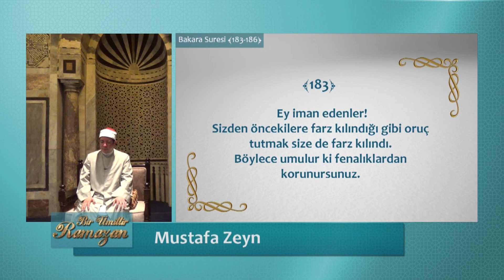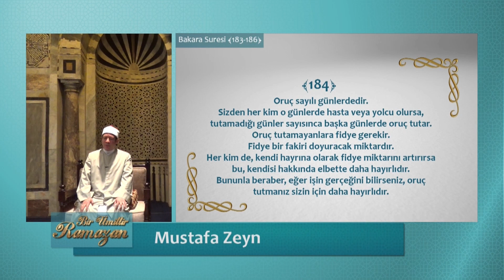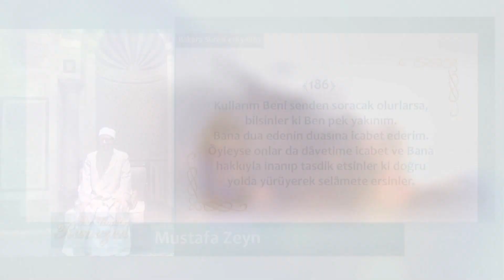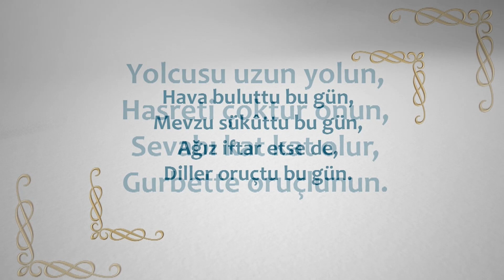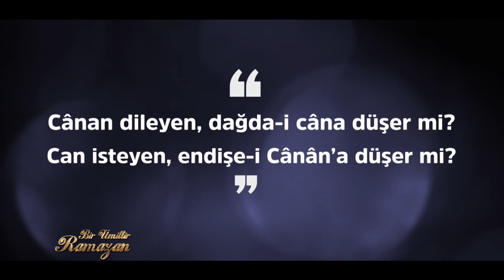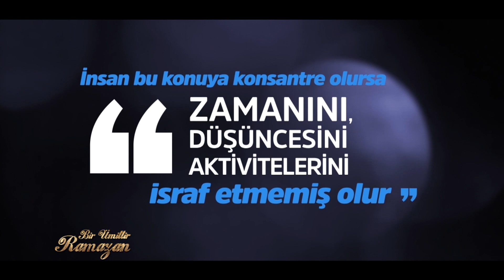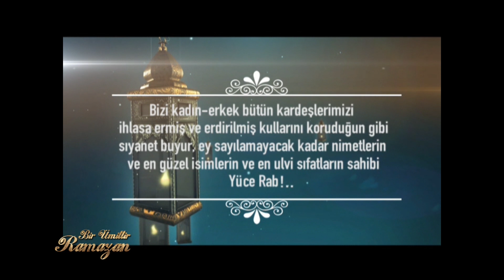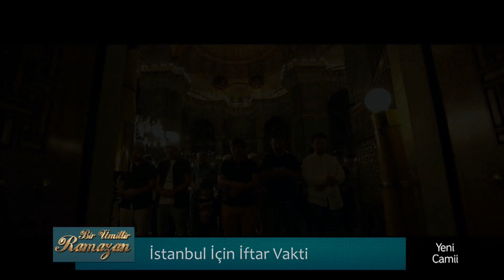BİR ÜMİTTİR RAMAZAN 13 Mayıs 2019 | ASIM YILDIRIM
Müminun Suresi ile mümin ahlakı" konusunu Hamdullah Öztürk Hocamızla konuşacağımız bugünkü bölümümüzde,
Mısırlı kâri Mustafa Zeyn Hocamızın okuduğu Bakara Suresi 183.-186. ayetleri,
Bir Yudum Hikaye'de Boynu Bükük Çiçekler isimli hikaye,
Gönülden Nağmeler,
Ramazan Manisi,
Bir Nefes
ve Dünya Ramazanlaşıyor mesajları olacak.